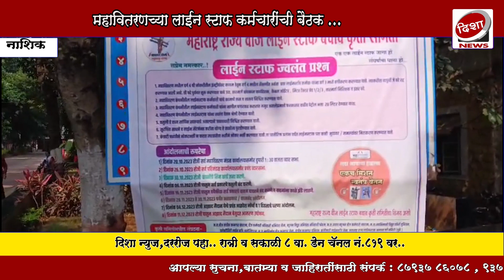महावितरण कंपनीच्या लाईनमन कर्मचाऱ्यांनी द्वार सभा .कामाचे तास, वेतन श्रेणी निश्चित करावी अशी मागणी .